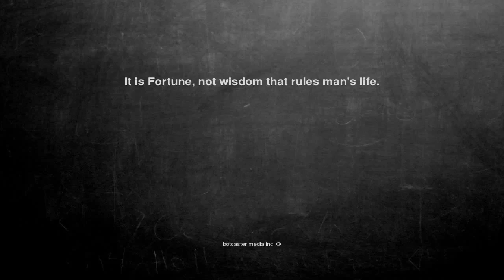Ok, here is the joke. It is Fortune, not w...